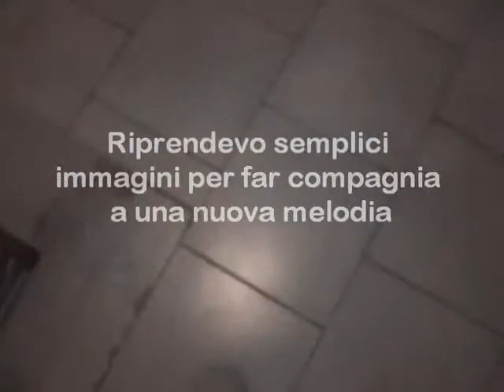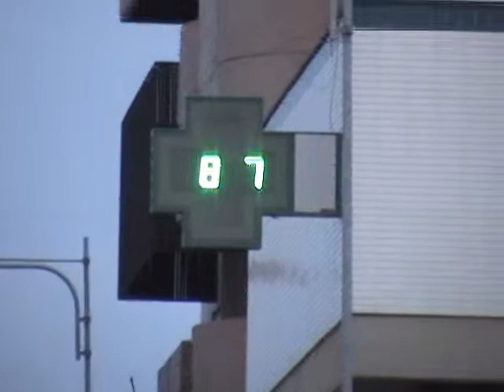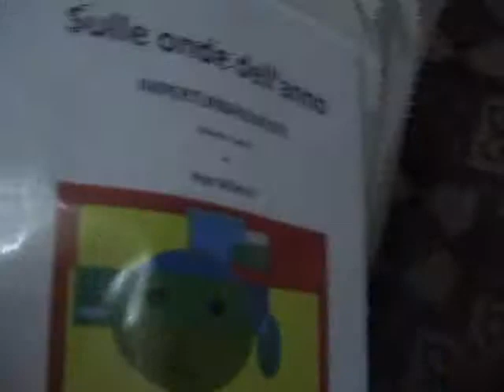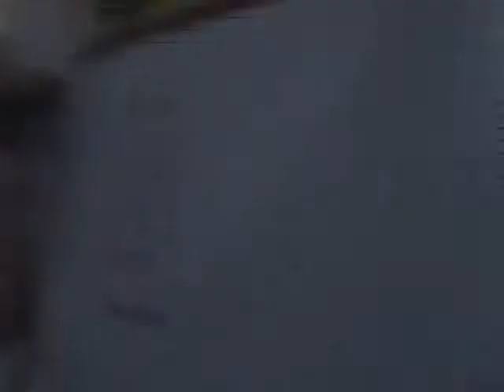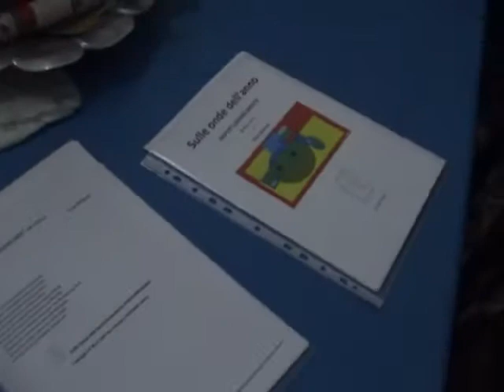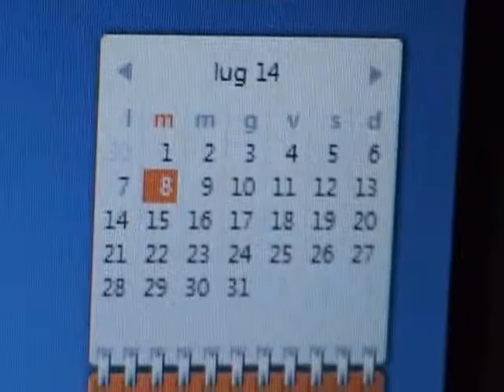190/366 -- VITA QUOTIDIANA -- "08 luglio" -- Sulle onde dell'anno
Video -- 190° filmato -- LUGLIO - VITA QUOTIDIANA. "Giorno e Vita Nuova". Questo è il motto che sta definendo la "Vita Quotidiana" di Frank Loset: Video. Musica e Poesia della quotidianità tutto nuovo. Il disegno invece racchiude la raccolta di un mese di poesie. Tutto questo è di un artista eclettico. Giocavo con il tempo che trascorreva tra me la musica e quello che mi circondava soltanto per dare un valore ai suoni alla parola e l'immagine che si andava a creare quotidianamente. Affacciandomi ogni giorno guardavo l'andatura dei viandanti sotto un tempo che si alternava con le giornate che si avvicendavano.  Riprendevo semplici immagini per far compagnia a una semplice melodia.  Inizio - Bari lì, 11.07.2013